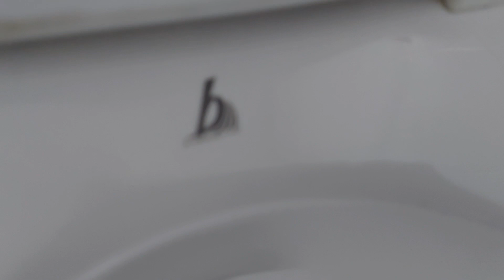Barrhead/LL Twyford Classic, PH, Mossley (3)